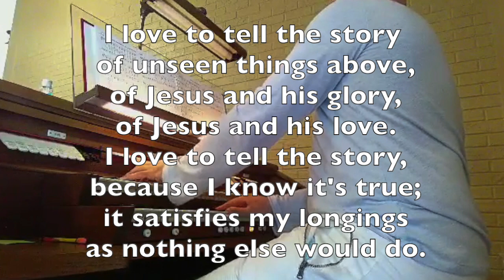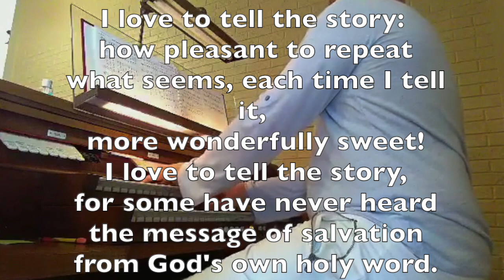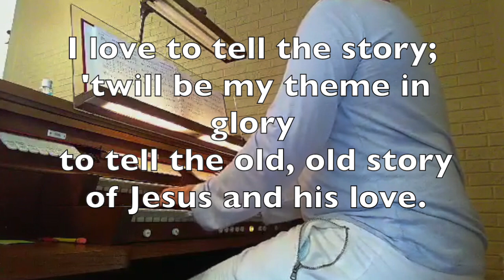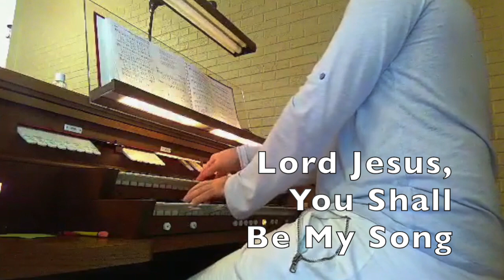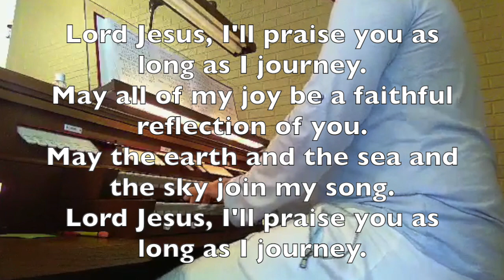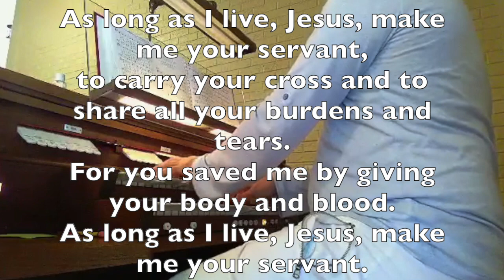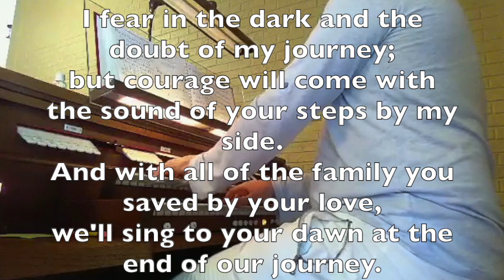Worship 6.21.20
Welcome to worship on this 3rd Sunday after Pentecost.